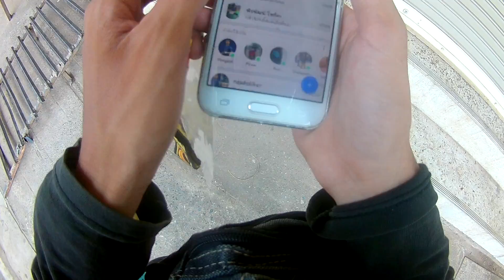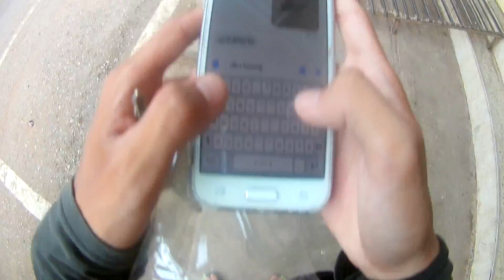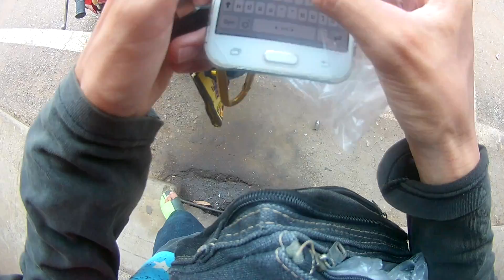สงกรานต์วันที่14/4/62 อย่างเฟล p.1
คำเตือนคลิปนี้ทำเพื่อควาบันเทิงเท่านั้นและอาจมีเนื้อหาที่ไม่เหมาะสม ต้องขออภัยมานะที่นี้ด้วย

โดเนท

หมวกกันน็อคที่ใช้ SpaceCrown ___

กล้องที่ใช้EKEN H9r

แอปตัดต่อ kine master

โปรแกรมVSDC

โทรศัพท์ที่ใช้ถ่ายคลิปหรือตัดต่อ samsung j2

ช่องเพลง ที่ผมนำมาใช้ประกอบคลิป